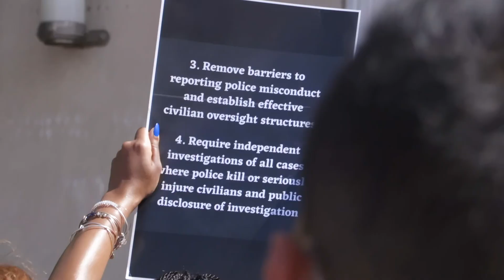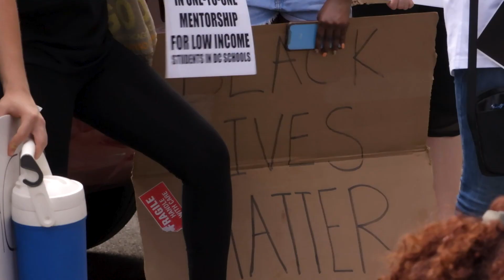Defund the Police Invest in Community